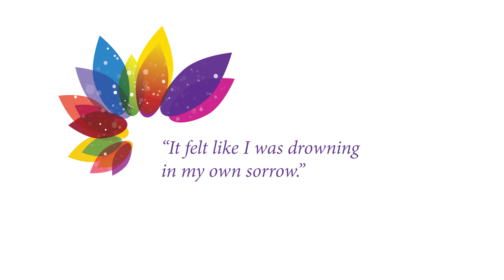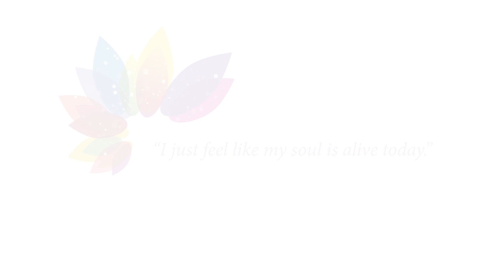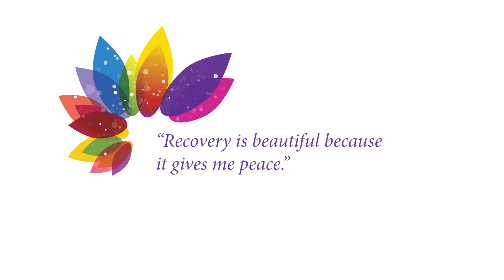Farhia's Recovery Story - Recovery Is Beautiful Summer Series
The Recovery Is Beautiful movement is working to provide individuals and families with hope and encouragement, while changing the conversation around mental illness and addiction. We want people to know that mental illness and addiction are chronic illnesses; treatment works and people can recover; and recovery is something to celebrate.